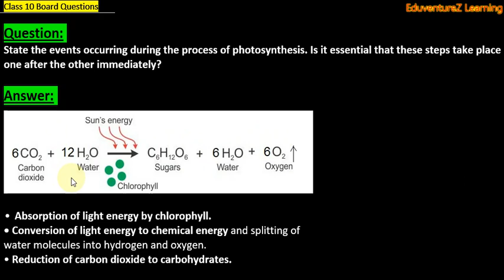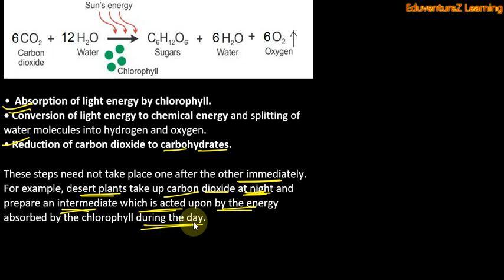State the events occurring during the process of photosynthesis. Class 10 Board Bio Sample Questions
Question:
State the events occurring during the process of photosynthesis. Is it essential that these steps take place one after the other immediately?

Answer:
• Absorption of light energy by chlorophyll.
• Conversion of light energy to chemical energy and splitting of
water molecules into hydrogen and oxygen.
• Reduction of carbon dioxide to carbohydrates.

These steps need not take place one after the other immediately.
For example, desert plants take up carbon dioxide at night and
prepare an intermediate which is acted upon by the energy
absorbed by the chlorophyll during the day.